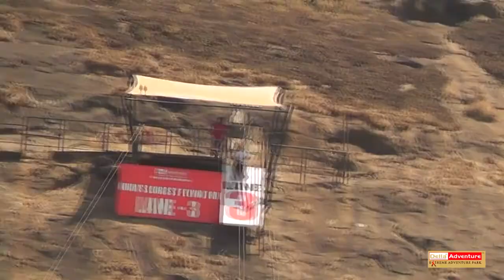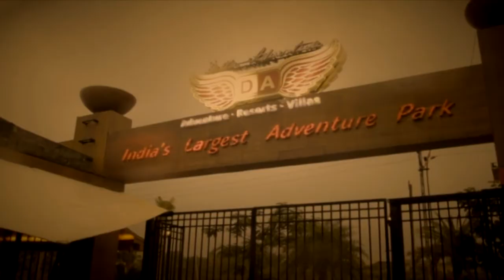Della Flying Fox 1250 Ft. - Capt Alaap Thakkar - 22 March 2014